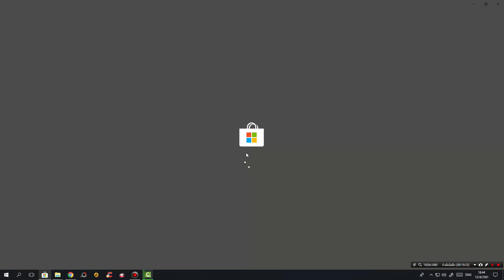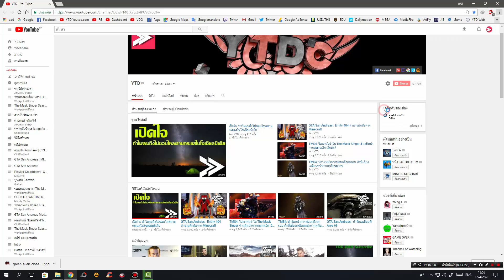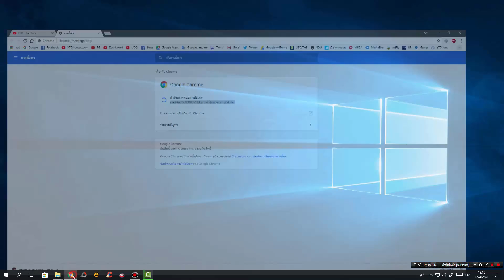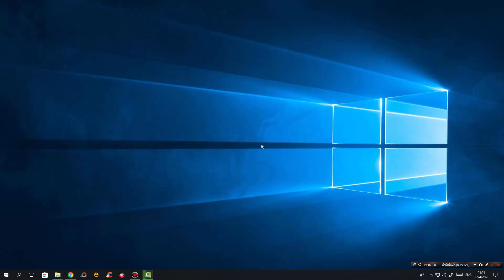ผมคิดจะเปลี่ยนจาก Windows 10 กลับไปใช้ Windows 7 ดีกว่า เพราะอะไร? มีคำตอบ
คลิปนี้อัดไว้ตั้งแต่วันที่ 12 เมษายน 2561
- CPU : Intel Core I5 6400 @ 2.70 GHz
- Mainboard : ASUS B150M-A DDR4
- Ram : 16GB/Kingston (KVR21N15D8/16)
- Graphic Card : NVIDIA GeForce GTX 1050 (2GB)
- Power Supply : Corsair VS450 450W
- Hard Disk :  SSD 120GB , HDD 1TB , HDD 2TB , HDD 3TB
- Sound Card : ASUS XONAR DX/XD/A/6A
- DVD Drive : ASUS DRW-24D5M
- Case : Leader Case Cubic
- Operating System : Windows 7 Ultimate 64-bit
- Mouse 1 : Neolution E-Sport Xtreme Gaming Mouse
- Mouse 2 : COUGAR 700M
- Mouse 3 : Oker Corded Mini Optical
- Keyboard 1 : MD Tech X-ergonomic Gaming Keyboard
- Keyboard 2 : COUGAR VANTAR Scissor Gaming Keyboard
- Mouse Pad 1 : Razer Goliathus Speed Cosmic Edition
- Mouse Pad 2 : Neolution E-Sport Logo Edition Control
- Headset 1 : Samsung Small Talk Head Phone
- Headset 2 : OKER SM-880
- Joy Stick : OKER Joystick USB
- Speaker : Microlab Just Listen Multimedia Speakers B55
- Microphone 1 : Condenser BM-800 Microphone
- Microphone 2 : Razer Seiren
- Microphone Accessory : Phantom Power 48v
- USB Sound Card : Elit USB Sound Adapter External USB 2.0 Virtual 7.1 Channel
- Webcam Camera : Signo WC-207
- Monitor : Samsung SyncMaster S24B150
- The Lamp : HATASHI MT-800
- External Harddisk : WD External Harddisk 1TB
- Flash Drive : Apotop 16GB
- Game Capture Card : Elgato HD60S
อินเทอร์เน็ต (Internet)
-- Internet : True
- Internet Speed : Download 500 Mbps
- Internet Speed : Upload 500 Mbps
-- Sony :
โทรทัศน์ (TV)
- Sony
- Aconatic
- Samsung
กล้องถ่ายรูป (Camera)
- Canon
ส่วนเนื้อหา
0:00